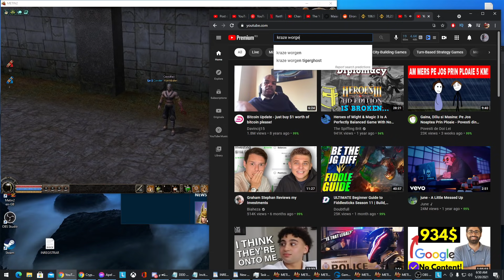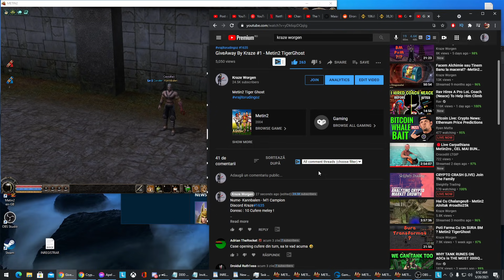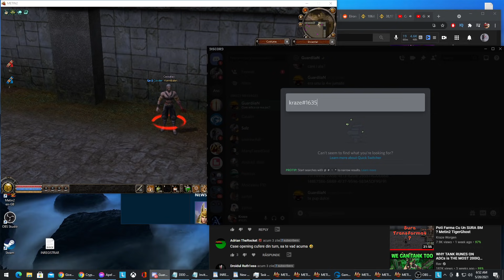Mai Merita Cuferele Hydra ? Metin2 TigerGhost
Date Contact !

covacigeorge16 - skype

Kraze#1635  -discord

Pi Network - Aplicatie telefon pe Magazin Play/App Store
Cod De Invitatie Pi Network - krazewor

PC :

Sistem Lenovo Legion T7 34IMZ5
procesor Intel® Core™ i9-10900KF pana la 5.30 GHz, Comet Lake
64GB DDR4
1TB SSD + 512GB SSD + 2TB HDD